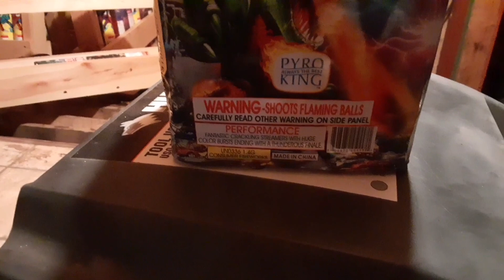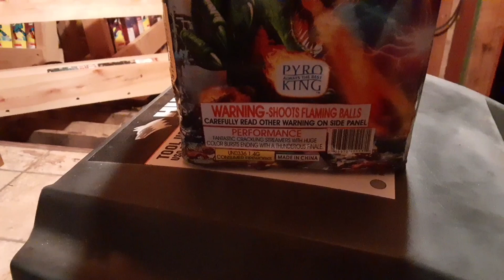City Crasher by Pyro King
25 shot 200 gram cake noisey rising streamers and colorful breaks!